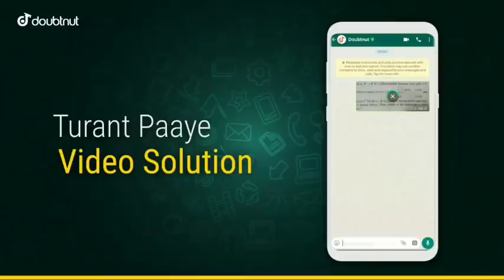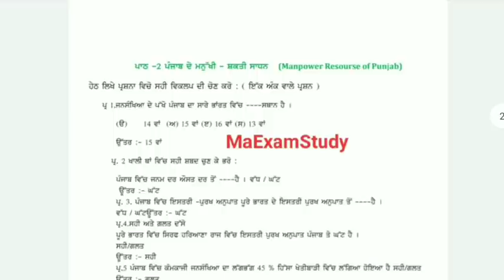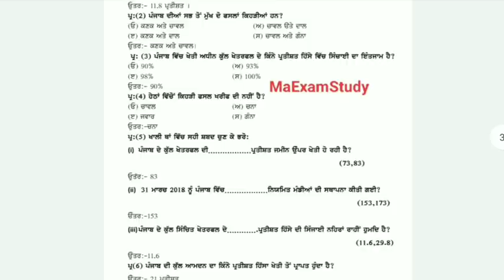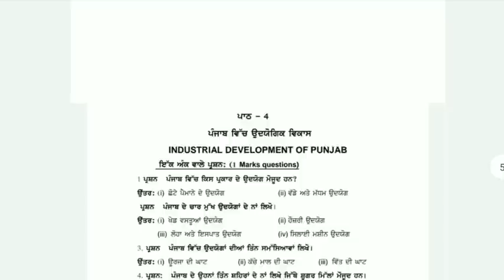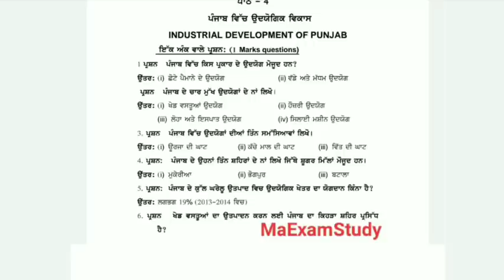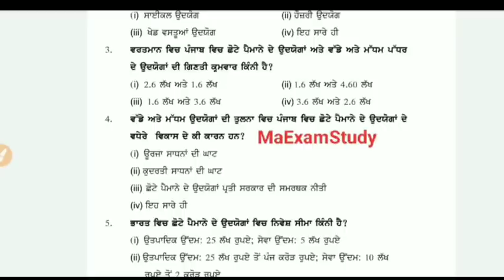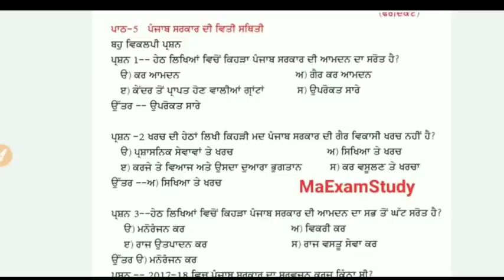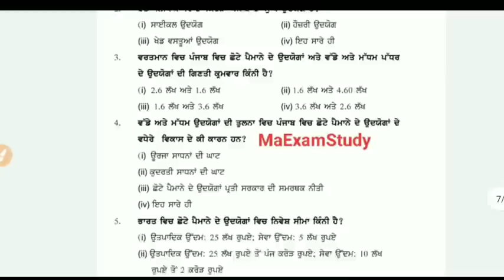pseb september bi monthly paper 2021 | pseb 11th class economic paper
pseb september bi monthly paper 2021 | pseb class 11th political science paper |

GB sir, NJ sir, Akansha Ma’am aur Prince sir jaise Kota ke aur bhi top teachers ke courses aur video lectures IIT-JEE aur NEET ke liye milenge Doubtnut App par, Ab ghar baithe karlo apni exams ki taiyaari pakki :D -

More Features :
1) Saari important books milengi solved video solutions ke saath
2) Previous year papers, Important PDFs, Question Bank
3) Crash Course, Mock Tests, Quiz
4) India's biggest student's community
& much more

3 Crore se zyada bachho ka bharosa!!

pseb 11th class economic september 2021
paper
pseb 12th class political science september 2021
paper
pseb class 7th hindi paper
pseb class 8th social science paper
pseb 9th class punjabi a paper
pseb 10th class english paper
pseb september 2021 bi monthly exAM REAL
question papers
pseb september 2021 bi monthly exam question
papers download class 6 class 7 class 8 class 9 class
10 class 11 class 12
pseb bi monthly exam question papers 2021
punjab review meeting today
punjab school close in september 2021

is punjab colleges repen on august 2021 ?
educational institute reopens in punjab in august
2021

pseb bi mothly september exam 2021
pseb september question paper 2021
pseb bi monthly exam september 2021
pseb september paper 2021
pseb 6th class punjabi paper
pseb 7th class hindi
pseb 8th class social science paper
pseb 11th class economic paper
education hub
pseb class 10th english paper
pseb class 11th economic paper
pseb punjabi a paper
pseb 9th class punjabi a papers

central govt guidelines to reopen school colleges
ielts institute open in punjab ielts centre opening date in punjab
new guidelines in punjab for reopening school colleges from august 2021